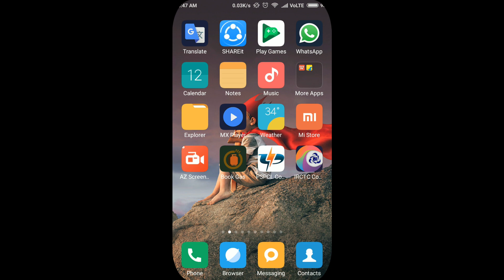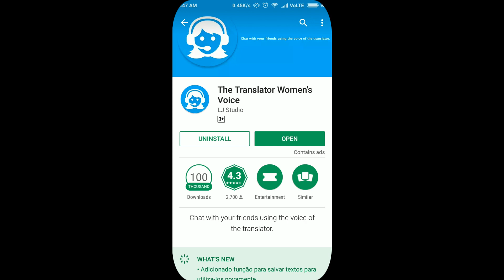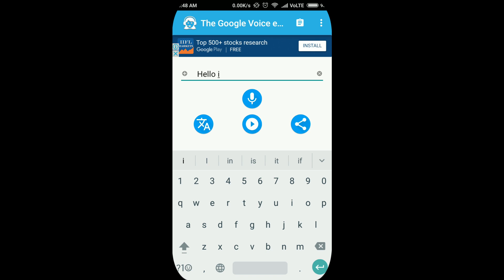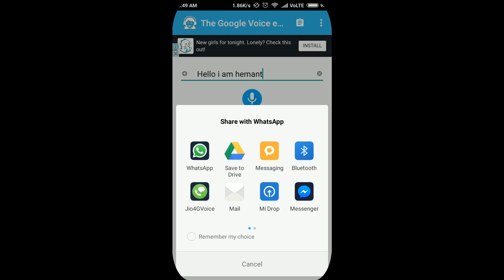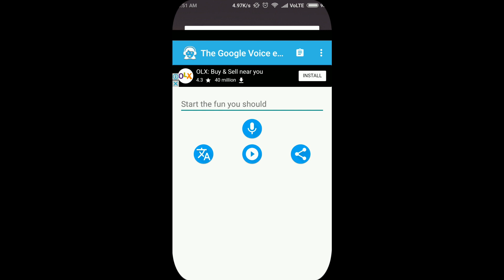How to Chat On What's App In Girl's Voice | Full Tech Tips In Hindi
Hello Friends Welcome to Full Tech Tips In Hindi Channel दोस्तों इस Video में  बताया गया है कि आप What's App पर किसी के साथ भी
 लड़की की आवाज़ में कैसे बात कर सकते है   | दोस्तों अगर आप इसके बारे में जानना चाहते है तो इस Video को जरूर देखें | और दोस्तों अगर आपको यह Video पसंद आये तो Like और Comment जरूर करें और हमारे Channel को Subscribe कीजिये |